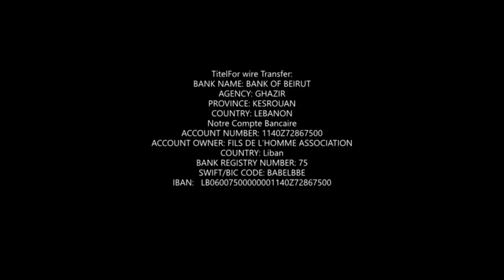Help appeal victims of earthquake Syria